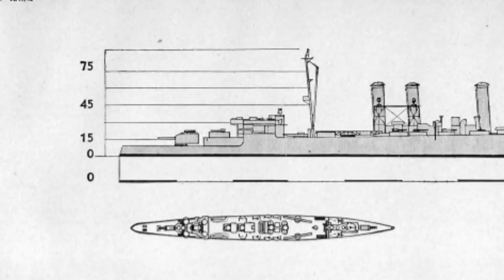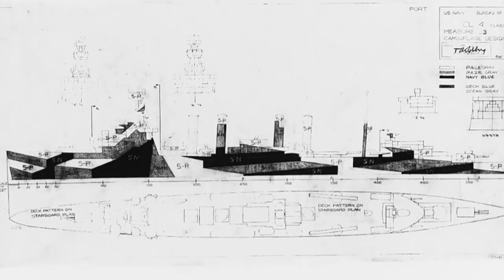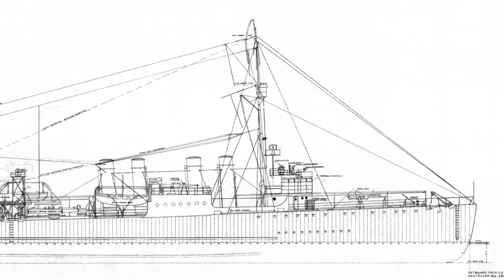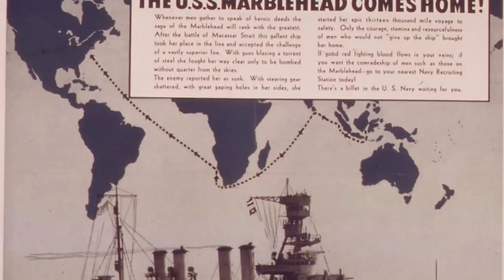The Extraordinary Voyage of the USS Marblehead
By May 1942, nearly half of the forty surface ships of the U.S. Asiatic fleet would be sunk, including the fleet’s largest vessel, the heavy cruiser USS Houston. But the improbable survival of one of the fleet’s vessels, the light cruiser USS Marblehead, is the stuff of legend.  The extraordinary voyage of the Marblehead is history that deserves to be remembered.